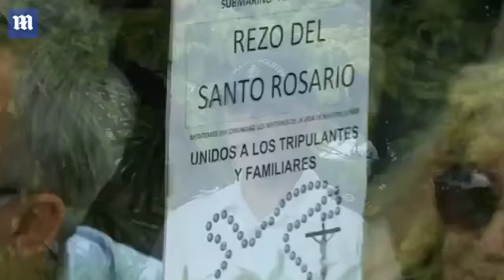final picture of missing argentina submarine ara san juan daily mail online 1512445934187 0c420